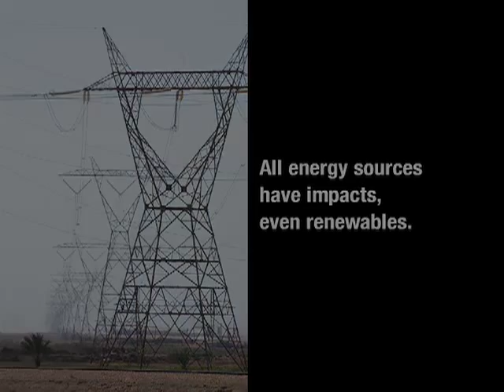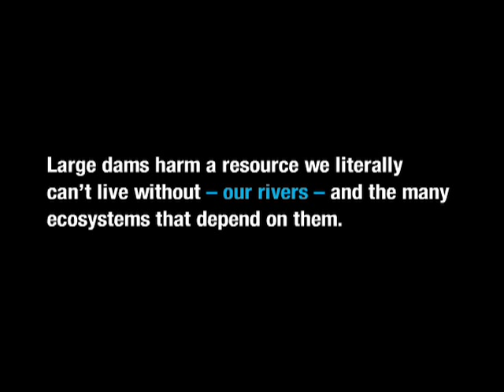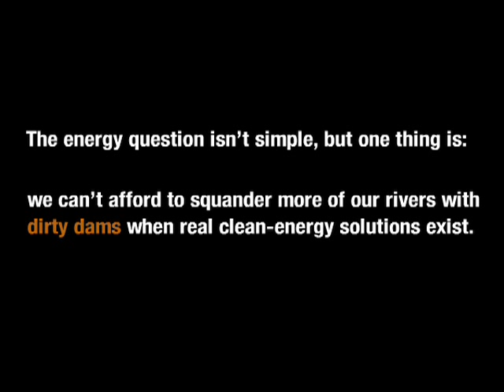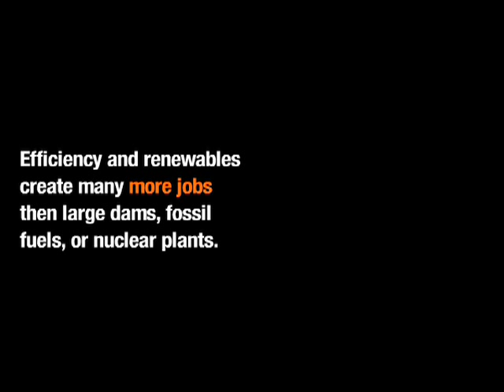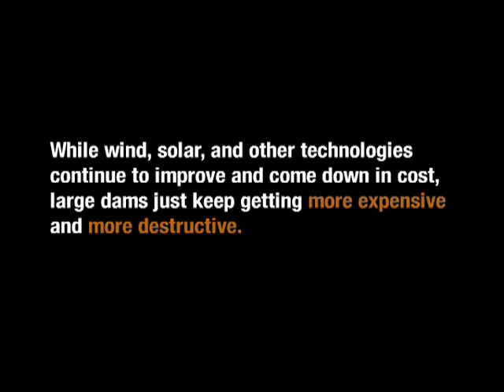Hydropower: Not As Clean as You Think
Most of the global warming impact of dams is due to methane emissions at spillways, turbines and downstream. Methane is produced at the reservoir bottom. As it rises toward the surface most of the methane is oxidized in the water to carbon dioxide, a much less powerful greenhouse gas. But when methane-rich deep water is released at the dam the pressure acting upon it suddenly drops and most of its dissolved methane is released directly into the atmosphere.

Learn more about greenhouse gas emissions from dams on our